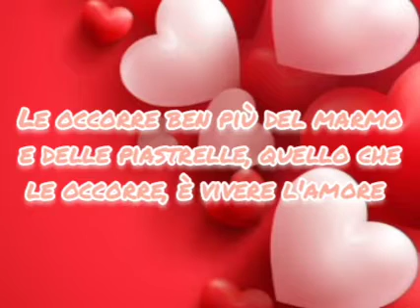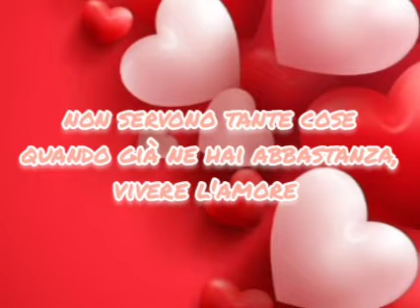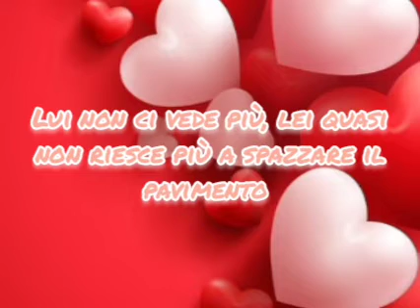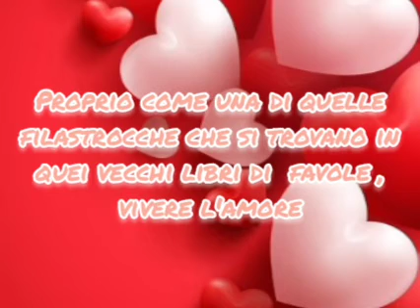"Living in a love"-Alain Jackson (1994)-traduzione in italiano